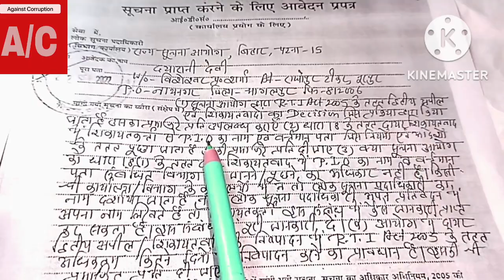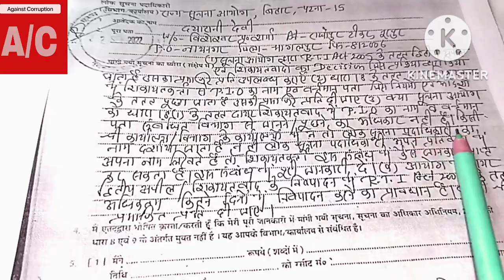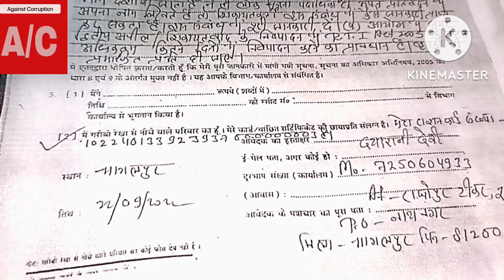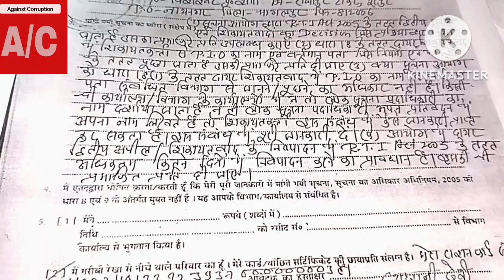rti 🙄 SIC भी इस बिंदुओं पर ससमय सूचना नहीं देते हैं how to file rti in SIC?law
से होगी,rti कमीशन का आदेश कैसे खारिज़ करवाएं